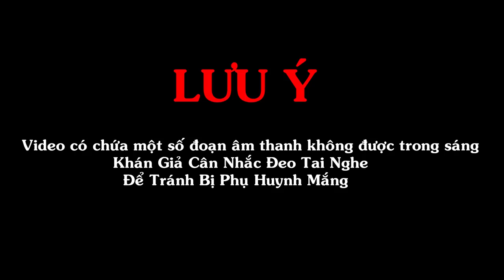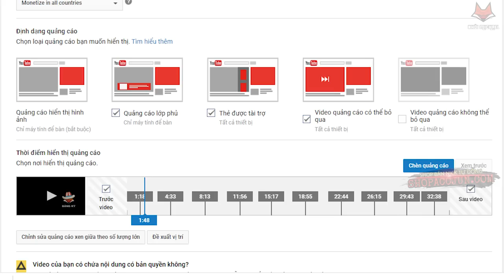GTA5|Thử MOD 1 Tỷ Mã Lực Cho Máy Bay Bay Lên Đường Ống Ảo Ảnh Xem NTN|Khôi Michael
► Music Intro : V.A – Electro - Light - Symbolism